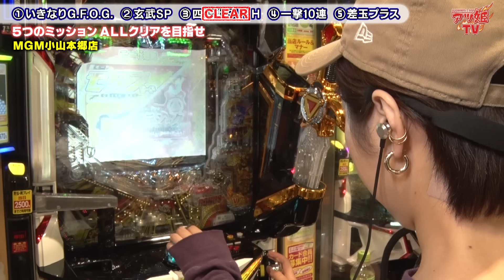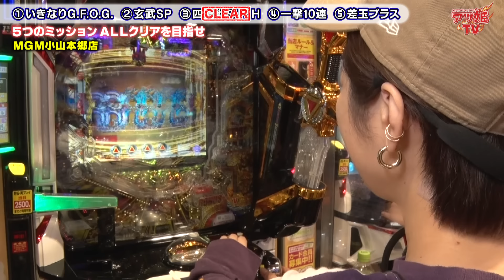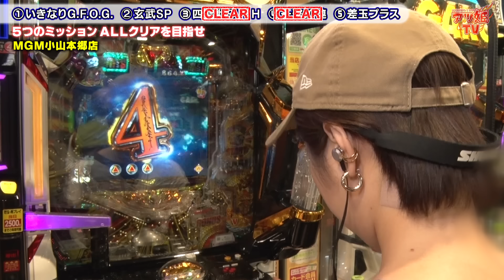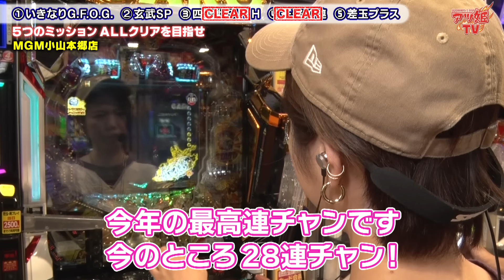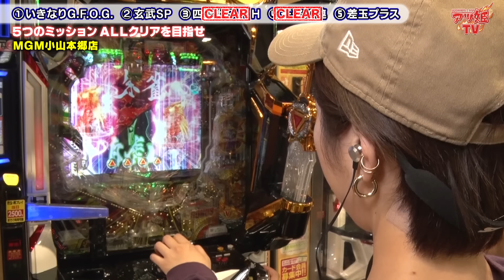【パチンコWIN5】神回誕生!! 森本レオ子が牙狼で生涯最高クラスの爆連達成!!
【パチンコWIN5】
出演：森本レオ子
実践機種：
・P牙狼11～冴島大河～XX
収録店舗：MGM小山本郷店

《ルール》
編集部が用意した５つのミッション達成を目指す！
今回は…
①いきなりG.F.O.G予告
②玄武SPリーチ
③四聖獣RUSH突入
④一撃10連チャン
⑤差玉プラス